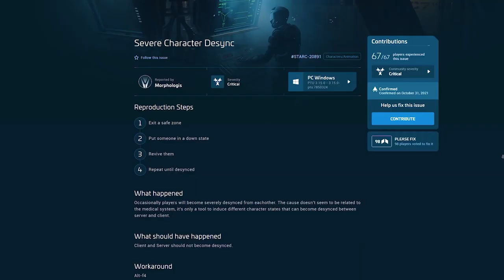🌐Salvage mas cerca, Vulture, Corsair. Resumen Inside Star Citizen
📌 Repasamos en este video, todo  lo sucedido en el inside star citizen del dia 25 de marzo del 2022